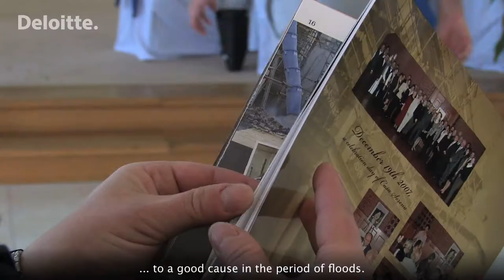Deloitte corporate golf tournament, 2013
On 7 June, the 3rd annual Deloitte golf tournament took place at the prestigious Casa Serena golf course in Roztěž u Kutné Hory.

In addition to playing golf, clients could contribute to a good cause in the period of floods. The guests had the opportunity to measure their golf skills with our partners. However, each of them was happy with a good tee off.

Refreshment booths not only served to replenish their energy, but were also a place to meet up with opponents and discuss the playing strategy.

A total of 90 players fought for the winning trophies. Some of them won the Longest Drive and Nearest to the Pin contests. Others improved their golf handicaps.

Thanks to the nice weather, all of them enjoyed a pleasant game.